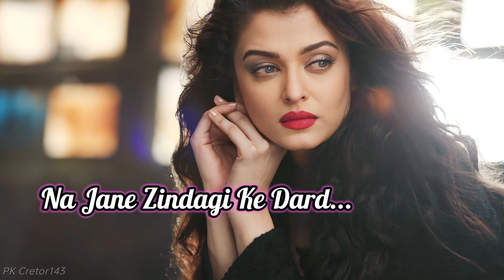Bharosa_Maine_Kiya_Tha_😥•_sad_status_😥•_Heart_broken_status__sad_girl_status_•_heart_touching_status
@AMAN JI GAMING